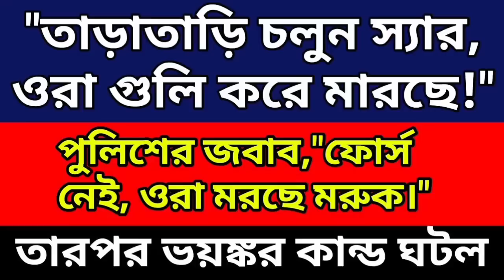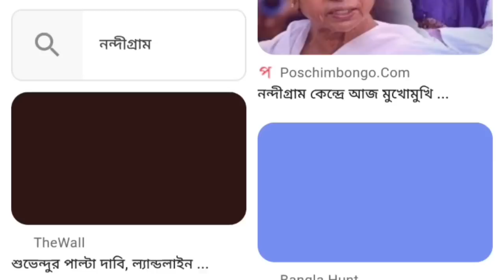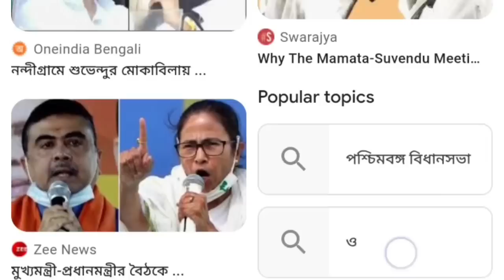এই মুহূর্তের পাওয়া সবচেয়ে বড় খবর||Mamata Banerjee Lates Spche Today Live||Weather report today